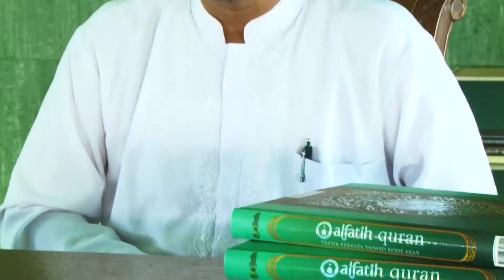Dr Muhbib Abdul Wahab, M. Ag - Beribadah Sesuai Agama Islam #1